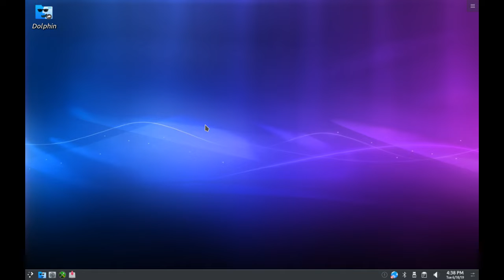Exploring jealousy of Ice Cubes with PCLinuxOS 2019.06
PCLinuxOS 2019.06 is a rolling snapshot from PCLinuxOS, a successor of Mandriva Linux. The screenshots used in this video are available on OpenSourceFeed Gallery.